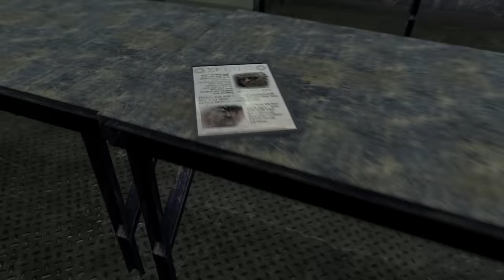skibidi toilet 70 (full episode)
alliance strikes back to defeat skibidi scientist
full-screen version

thx @HoovyTube for extra particles